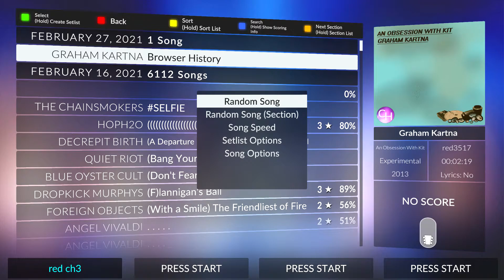Browser History by Graham Kartna (chart preview)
this is my first actual chart